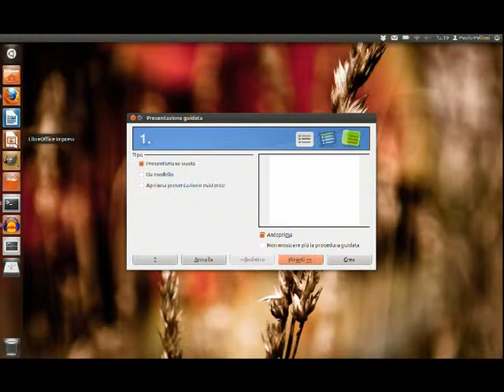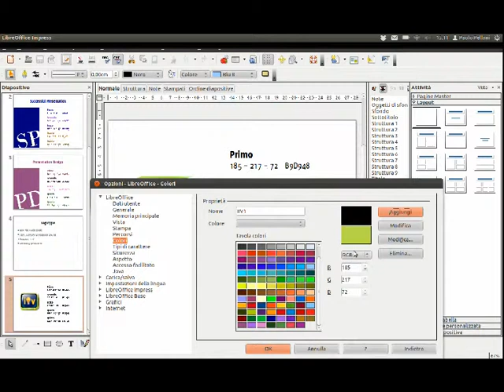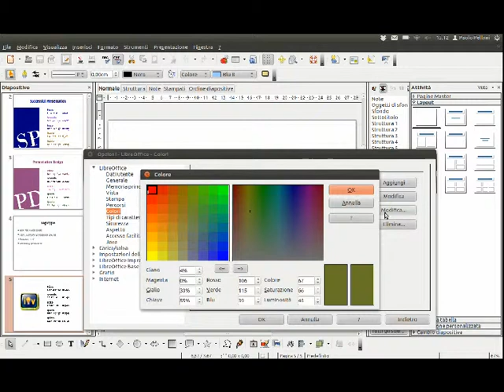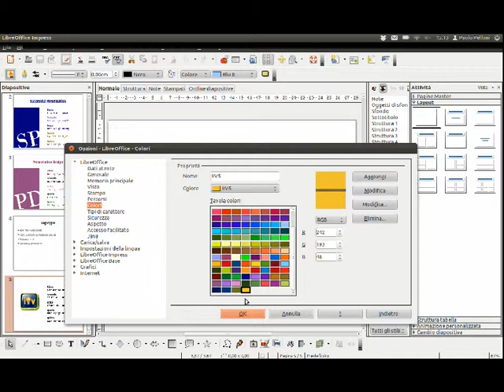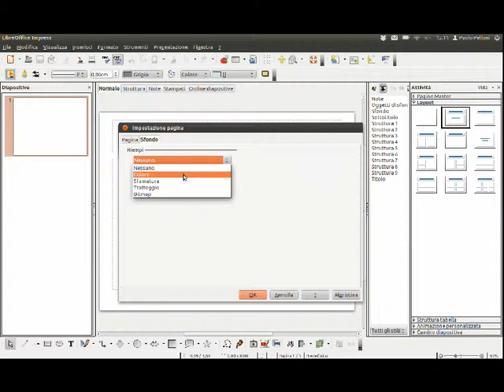Imparare LibreOffice - Guide gratuite - Uso di colori personalizzati in LibreOffice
Come utilizzare dei colori di un'immagine coordinata in LibreOffice e salvarli per uso futuro.